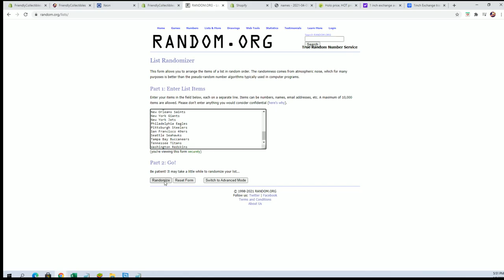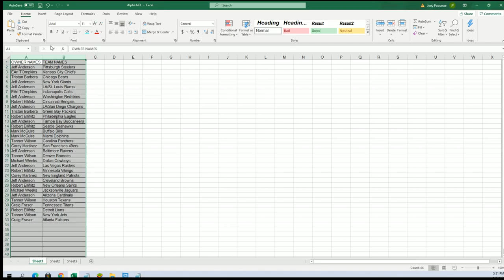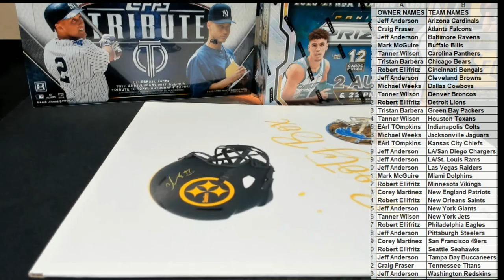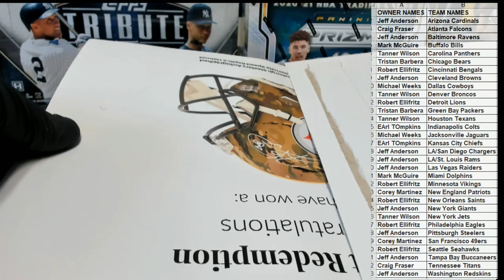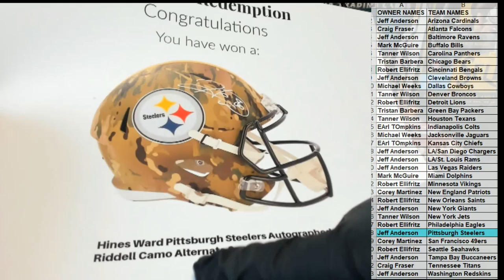2021 Booty Box Full Size FANATICS AUTHENTIC HELMET No Dud Zone ID 2021BBOXFSH144